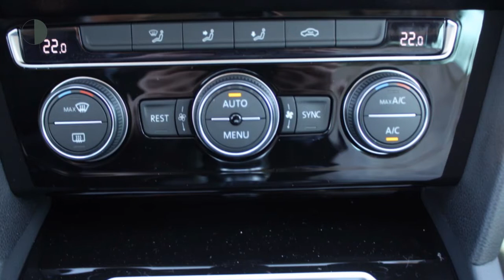Volkswagen Passat 1.4 TSI 160 KW GTE Connected Series PHEV DSG6